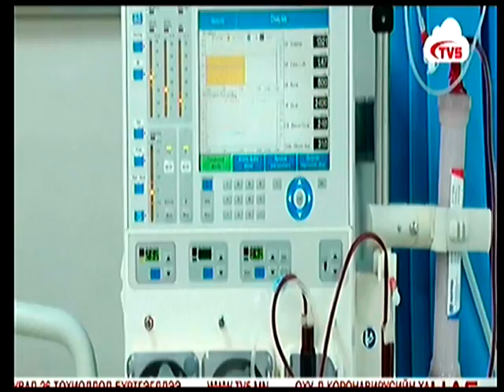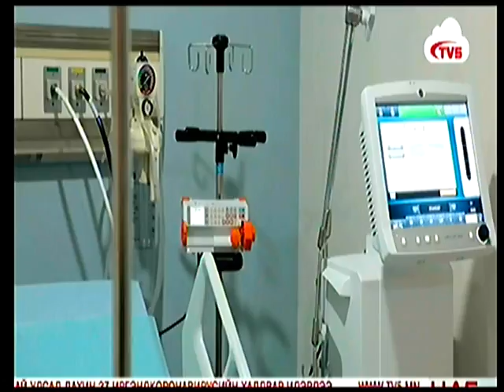Улсын хоёрдугаар төв эмнэлэг зарим тасаг нэгжийг шинээр ашиглалтанд хүлээн авлаа